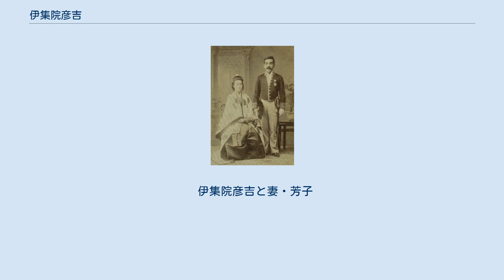伊集院彦吉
伊集院 彦吉（いじゅういん ひこきち、1864年7月22日（元治元年6月19日） - 1924年（大正13年）4月26日）は、明治、大正時代の日本の外交官。
外務大臣。
男爵。
妻の芳子は大久保利通の長女 。
 伊集院彦吉は1864年7月22日（元治元年6月19日）に薩摩藩鹿児島城下高麗町において、藩士伊集院吉次の長男として生まれた。
1890年7月に東京帝国大学法科大学政治科を卒業した後、すぐに外務省に入省した。
同期には石井菊次郎がいる。
1892年からは翻訳官となり、1893年には 芝罘（のち山東省煙台）の副領事として清朝支配下の中国大陸に渡った。
1894年にはロンドンの日本公使館の書記官としてイギリスに赴任し、1896年6月まで務めた。
9月には釜山一等領事として大韓帝国に赴任し、仁川の領事も務めた。
 1901年2月には天津の領事となり、1902年1月には総領事に昇任した。
伊集院は豪放磊落な言動で知られ、周囲からは「伊集院公使」と呼ばれた。
彼の領事時代に天津の日本人居留地は拡大し、華北地方における日本の策源地へと成長した。
また、北洋大臣直隷総督の袁世凱、その部下の唐紹儀と親交を結んだ。
1908年6月には北京駐在の特命全権公使となった。
しかし1911年に勃発した辛亥革命においては、立憲君主制が存続する見通しを持ち、袁世凱らを支援しようとしたが、袁世凱が革命派に寝返ったことで中華民国が成立した。
伊集院は自らの政治的失敗を認め、公使の辞職を上申したが、「貴官ノ進退ハ時局ニ容易ナラサル関係ヲ有スル」という内田康哉外相の裁定によって却下された。
1916年にはイタリア特命全権大使として赴任し、15年間駐在した中国大陸を離れた。
 第一次世界大戦後に開催されたパリ講和会議においては全権の一人となった。
しかし会議の最中に行われた中華民国の猛烈な宣伝工作に対し、日本側は「サイレント・パートナー」と呼ばれる消極的な外交しかできなかった。
外務省の若手官僚達は「革新同志会」を設立し、対外アピールのための組織改革を訴えた。
1920年4月には外務省内に情報局が設立され、伊集院をその局長とした。
 1922年には関東長官（関東庁の長官）に転じ、外務省を離れた。
1923年9月に成立した第二次山本権兵衛内閣では外務大臣となったが、内閣が虎ノ門事件で総辞職したために3ヶ月の在任であった。
1924年4月26日、胃ガンに依り薨去。
 伊集院彦吉と妻・芳子